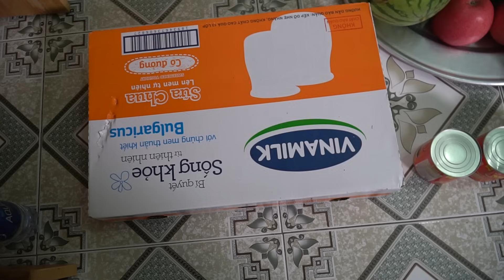NTN - Thử Ăn Cốc Sữa Chua Hoa Quả Khổng Lồ (Eating giant Fruity yogurt cup)